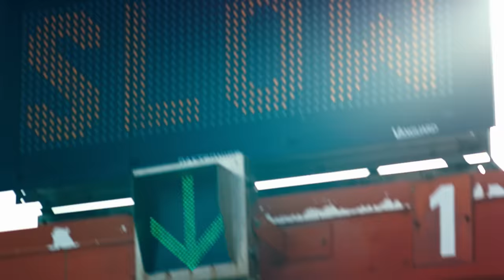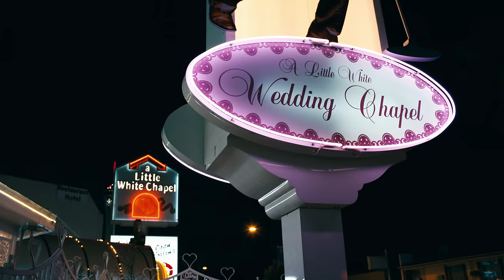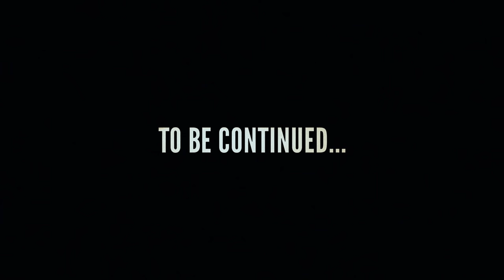Road Trip USA | Daniel Ricciardo takes F1 to San Francisco, Monument Valley and Las Vegas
This summer the open road is calling... We're taking a break the only way we know how, enjoying the sights and sounds of America on a truly epic road trip! From crossing the Golden Gate Bridge to speeding down the Strip enjoy this awesome slice of Americana.